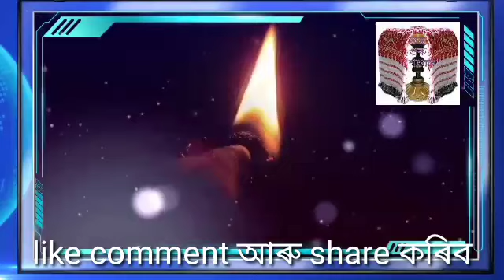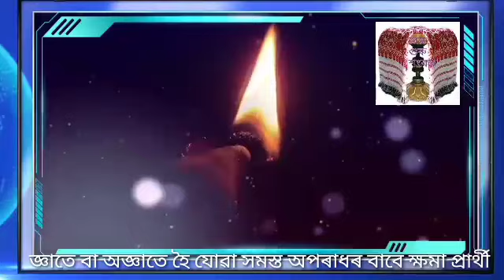ভাগৱত পাঠ//২০৯//bhagawat path//209//পঞ্চম স্কন্ধ: পদ// মৌচুমী সোনোৱাল, ডিব্ৰুগড়